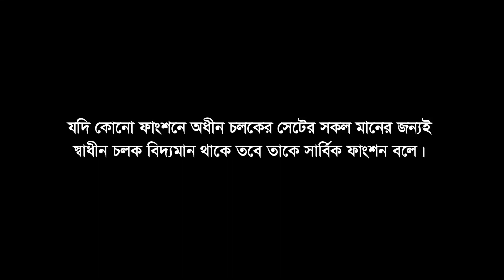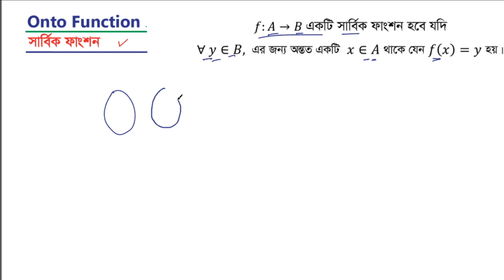সার্বিক ফাংশন কি: What is onto Function।।Shafiq Islam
সার্বিক ফাংশন।। Onto Function
যদি কোনো ফাংশনে অধীন চলকের সেটের সকল মানের জন্যই স্বাধীন চলক বিদ্যমান থাকে তবে তাকে সার্বিক ফাংশন বলে। অর্থাৎ, যে ফাংশনে রেঞ্জ কোডোমেইনের সমান তাই সার্বিক ফাংশন। সার্বিক ফাংশনকে সার্জেক্টিভ ফাংশন  ও বলা হয়।